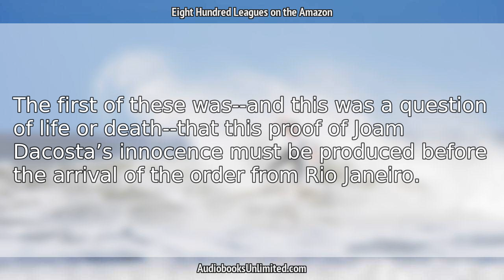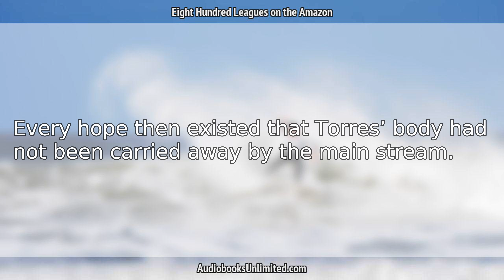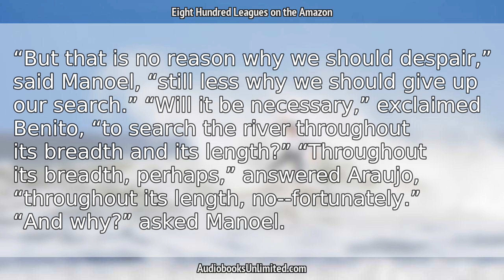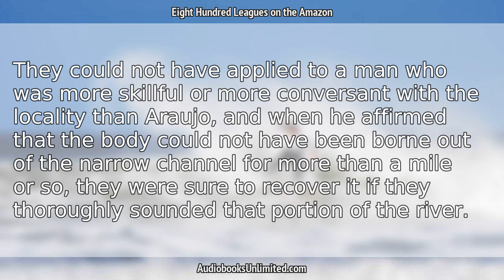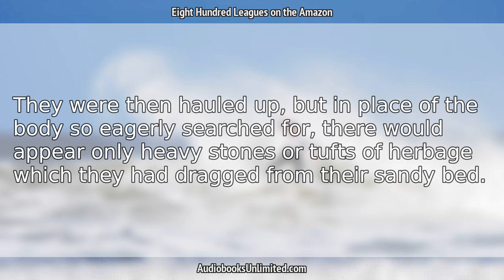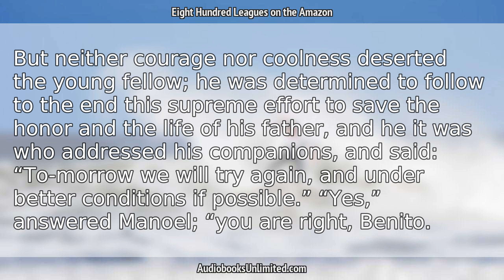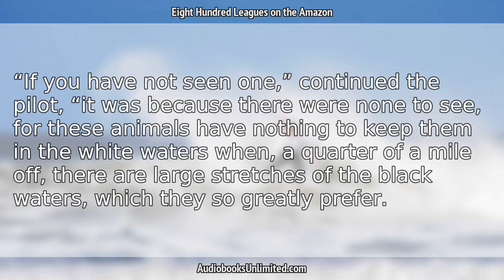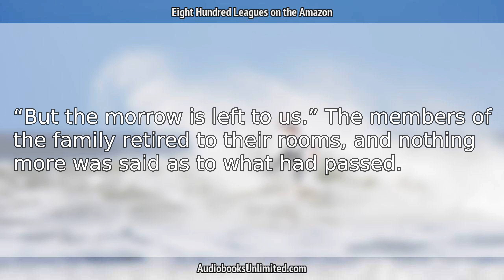Eight Hundred Leagues on the Amazon Audiobook Chapter 28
Eight Hundred Leagues on the Amazon Audiobook Chapter 28 with subtitles in English by Jules Verne. Free full length audiobook with text.